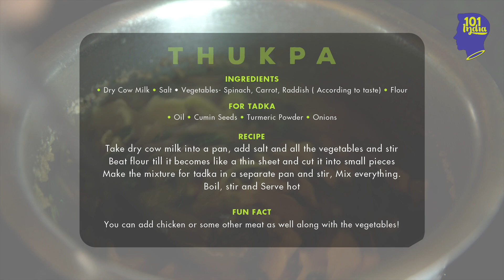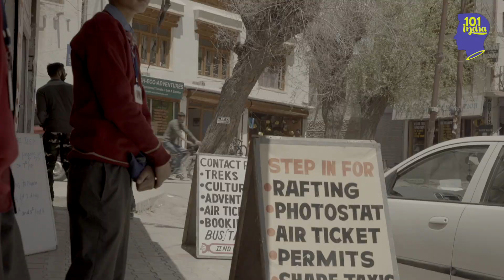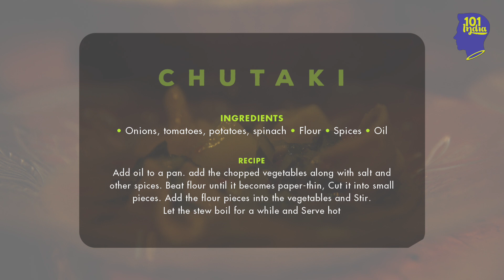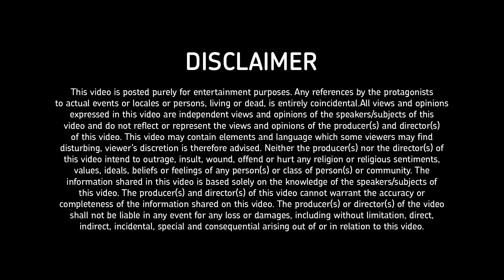The Ladakh Food Trail | Traditional Recipes In Leh | Unique Stories From India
Learn the secret recipes for Ladakh's most popular traditional dishes!

From the traditional Ladakhi stew called 'Thukpa', to the breakfast staple 'Paba', we've got it all. Join our host Rosh as he travels to the small town of Thiksey to learn the secrets behind Ladakh's delicious and unique cuisine.